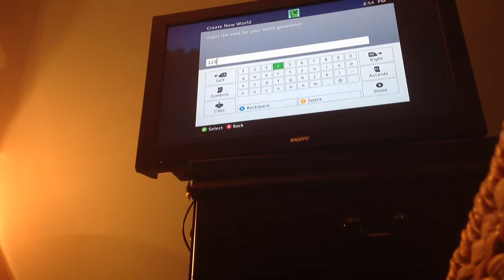Let's play FIRST minecraft video we made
First video we made. Leave a like or comment. Tell us what you think so we can improve.

Seed:12345

Console:xbox 360

Players:Mark,and Anthony

Maker:Mark